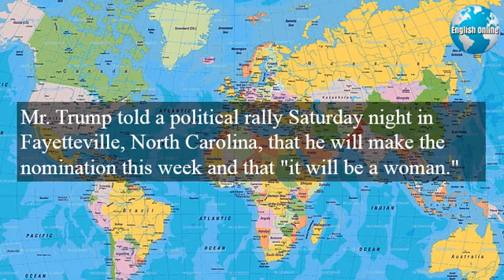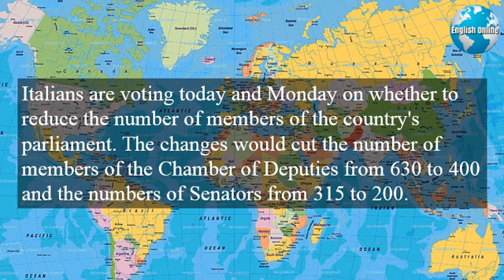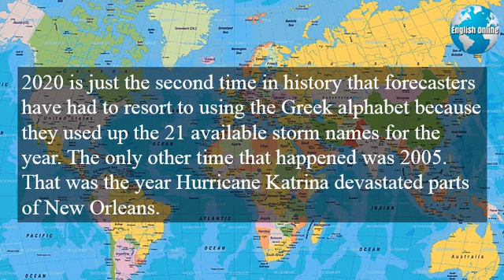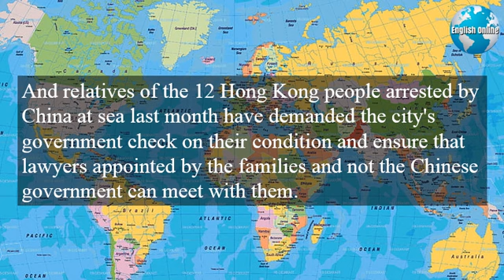Learn English News With Subtitles | September 22, 2020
Learn English grammar with English news and our English podcast. Our daily videos have English subtitles to help you learn English today. We will show you how to learn English.